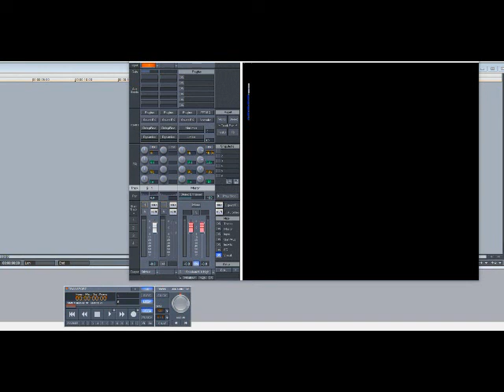Luniz ft Richie Rich, Spice 1, E-40 & Co. – I Got 5 On It (Remix) (Slowed Down)